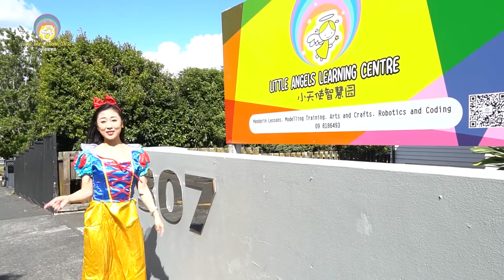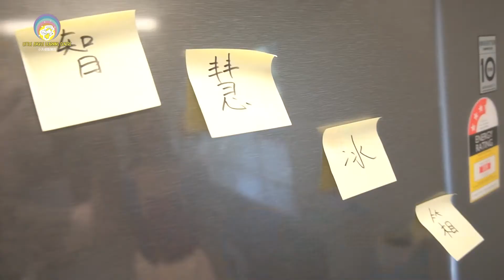白雪公主穿越现代的独居生活【玩具开箱】 Play-Doh 吐司套装黏土玩具 | 儿童故事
白雪公主的独居生活 0:00
Play Doh  吐司套装黏土玩具开箱 5:39

《草莓奶奶的秘密花园》每周日更新
跟随草莓奶奶遨游中国传统二十四节气的世界  twenty-four(24) solar terms
节气的由来
节气中的神话故事
节气习俗活动
Play-Doh 培乐多 儿童玩具